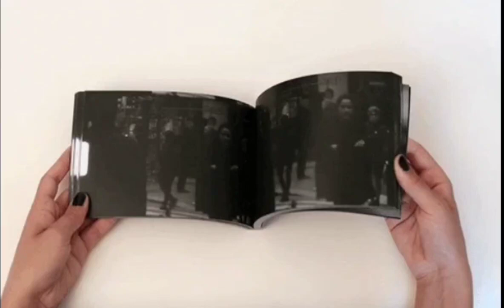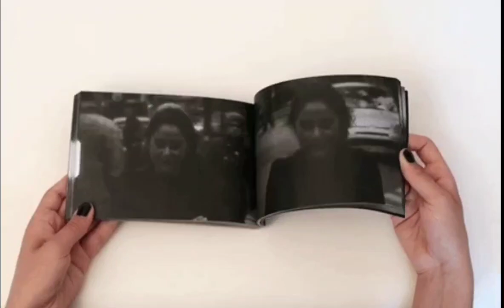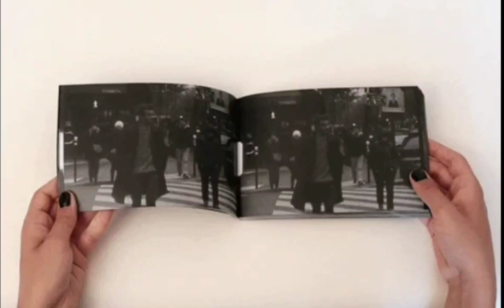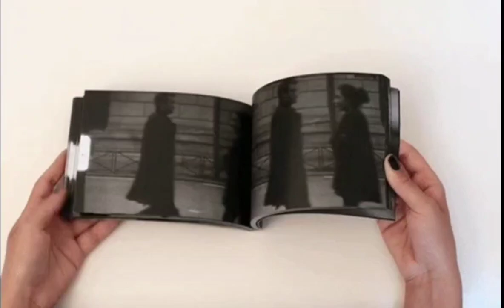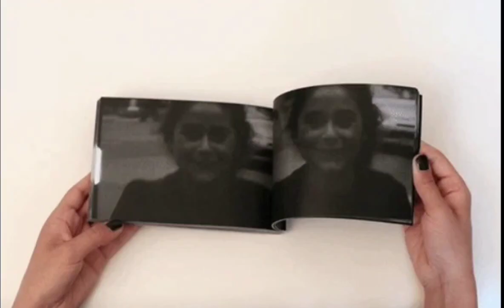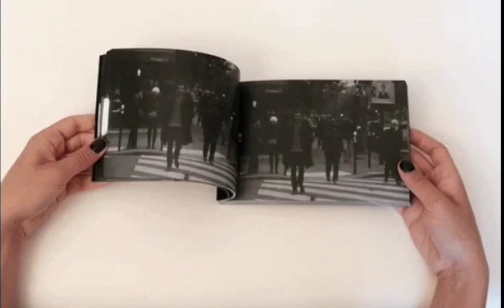Are You Ready For This?🤔